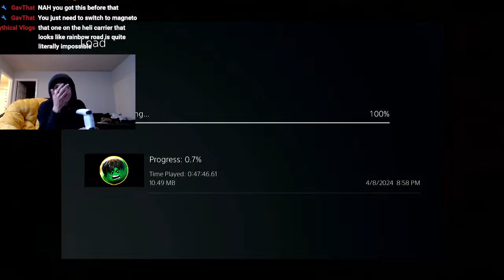Playing Lego Marvel Super Heroes! (PlayThrough) Chilling with Chat.